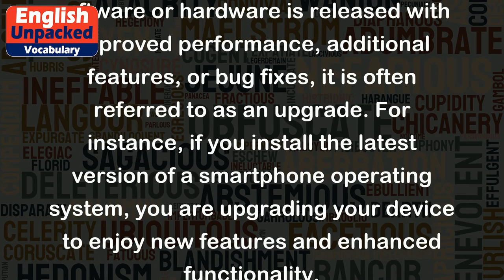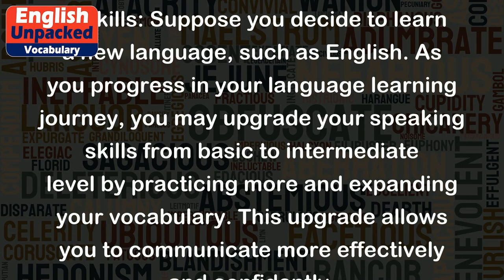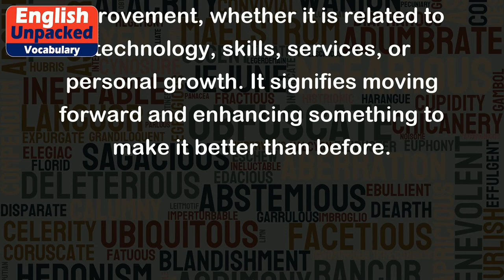Upgraded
The term "upgraded" is commonly used to describe the act of improving or enhancing something, usually by adding new features, capabilities, or qualities to it. It implies a positive change or advancement from a previous version or state. The concept of upgrading can be applied to various contexts, such as technology, skills, services, or even personal growth.
Here are a few examples to help illustrate the meaning of "upgraded":
1. Technology: When a new version of a software or hardware is released with improved performance, additional features, or bug fixes, it is often referred to as an upgrade. For instance, if you install the latest version of a smartphone operating system, you are upgrading your device to enjoy new features and enhanced functionality.
2. Skills: Suppose you decide to learn a new language, such as English. As you progress in your language learning journey, you may upgrade your speaking skills from basic to intermediate level by practicing more and expanding your vocabulary. This upgrade allows you to communicate more effectively and confidently.
3. Services: Businesses often offer upgraded services to provide customers with a higher level of quality or convenience. For example, an airline may offer an upgraded seating option, such as business class or first class, which provides passengers with more comfortable seats, extra legroom, and additional amenities compared to economy class.
4. Personal Growth: Personal development can also involve upgrading oneself. For instance, if someone decides to adopt healthier habits, they may upgrade their diet by incorporating more nutritious foods and cutting back on unhealthy ones. This upgrade can lead to improved physical well-being and overall health.
In all these examples, upgrading implies a positive change or improvement, whether it is related to technology, skills, services, or personal growth. It signifies moving forward and enhancing something to make it better than before.